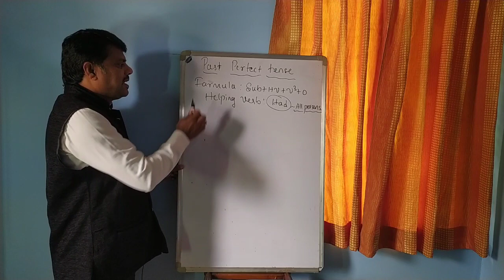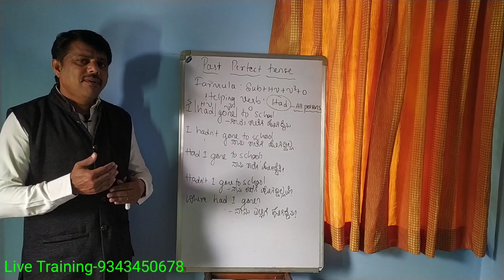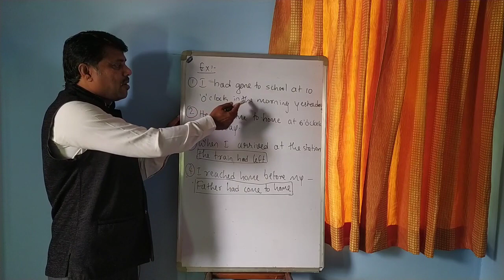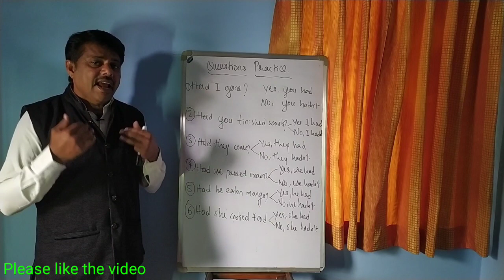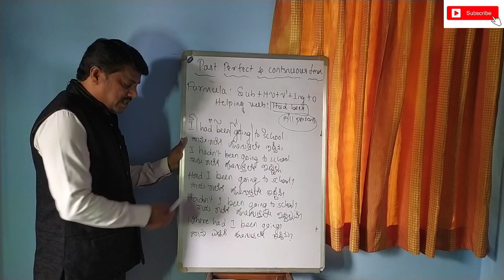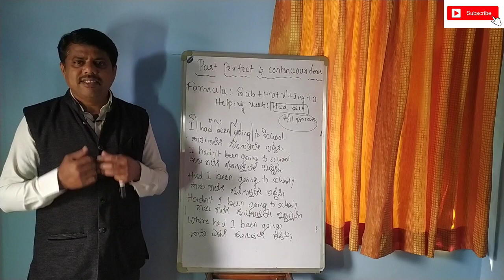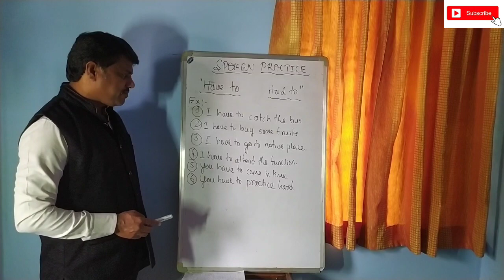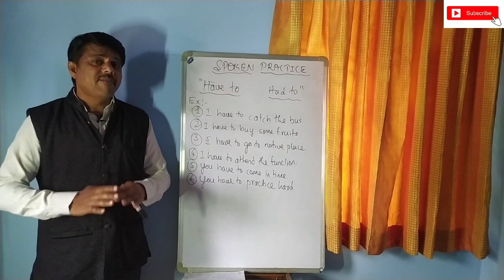Spoken English through Kannada in 11 days series, Day-6 by Manjunath I G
Friends in this video I have taught past perfect tense and past perfect and continuous tense which are very important to speak English. Please learn them and practice well, all the best.

Spoken English
Learn spoken English trough Kannada
Tenses
Past perfect tense
Past perfect and continuous tense
Spoken words.